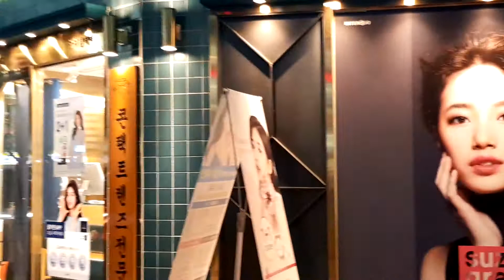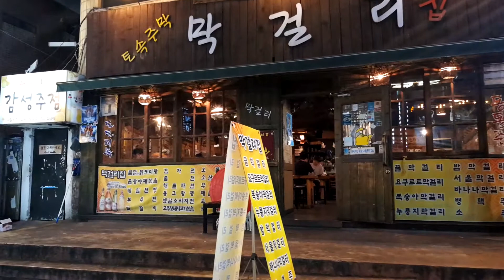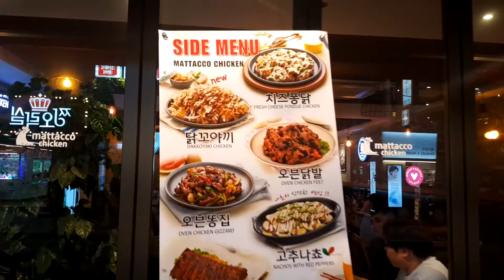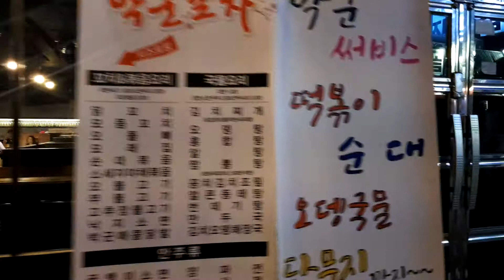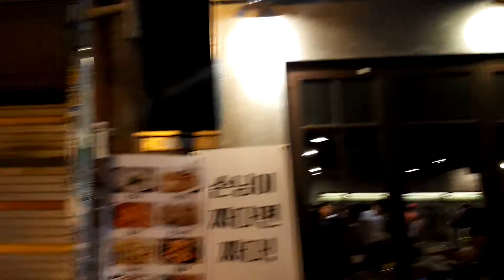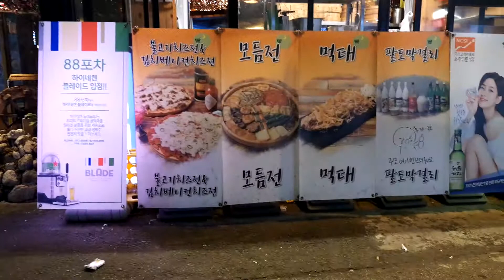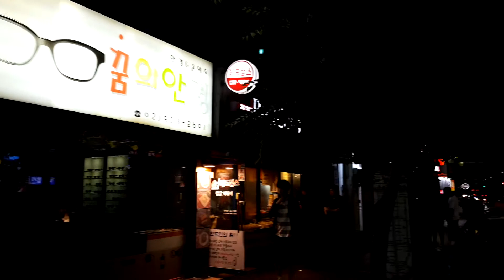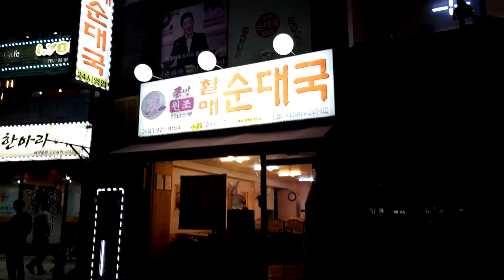[먹자골목] 고려대앞 먹자골목, 안암역에서 안암동로타리, An food alley in front of Korea University 김수범의 한류문화,맛집,먹자골목,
[먹자골목] 안암역에서 안암동로타리, 고려대앞 먹자골목, An food  alley in front of Korea University 김수범의 한류문화,맛집,먹자골목,

고려대학교 앞의 대학가, 안암역에서 안암동로타리사이의,고려대앞 먹자골목, An food  alley in front of Korea University  소박하면서도 서민적인 대학가의 풍경, 친근감이 있는 풍경입니다.  김수범의 한류문화,맛집,먹자골목,

테헤란로의 포스코사거리에서 선릉역뒷길의  선릉, 정릉 먹자골목, 음식점 Seonneung Jeongneung을 둘러보았습니다. 음식점과 술집이 같이 어우러져 있는 곳입니다